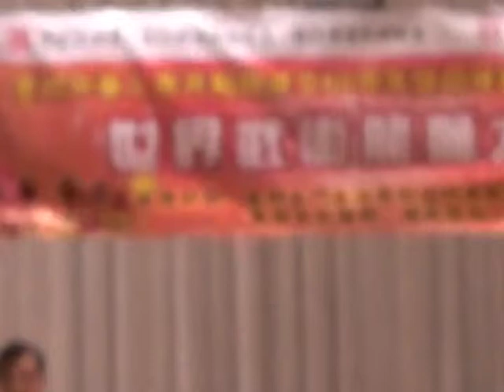吳式太極快拳48式 / Ng Style Fast Taichi 48 forms / Wu Style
林展霆博士-洗孟豪師傅入室弟子
Dr. Wilfred Lam - student of Master Sin Man Ho